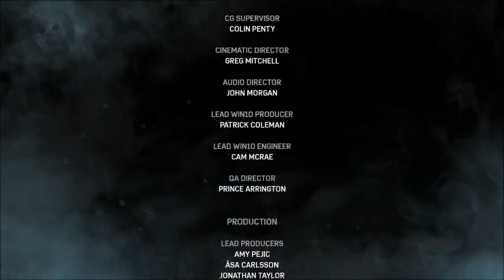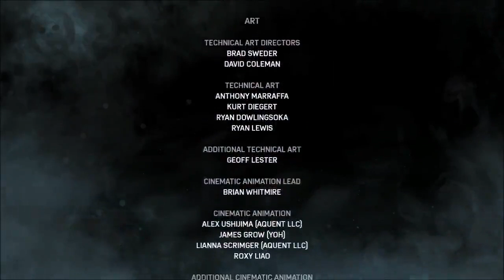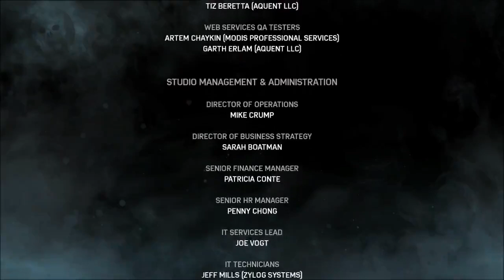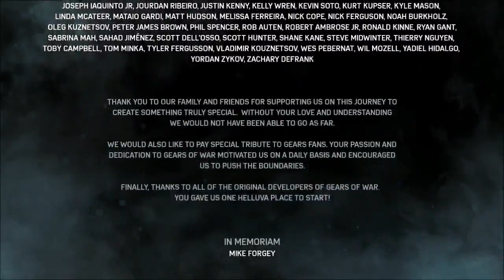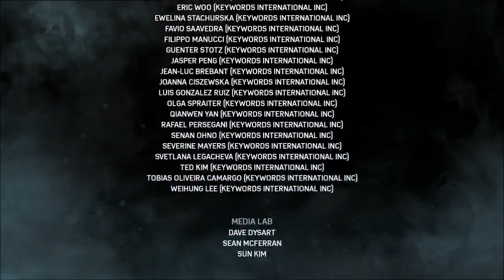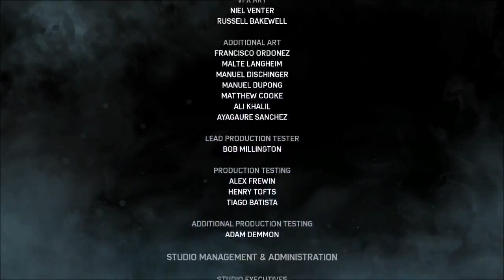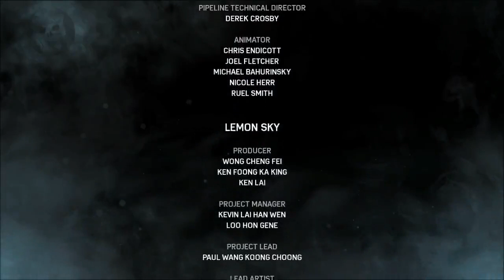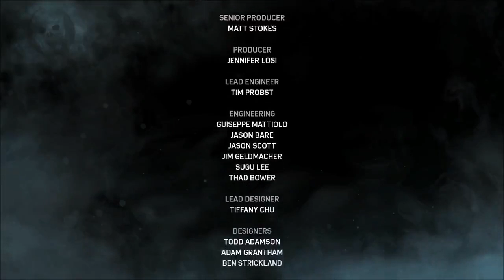Gears of War 4 - Act V: Chapter 4: Release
The end?